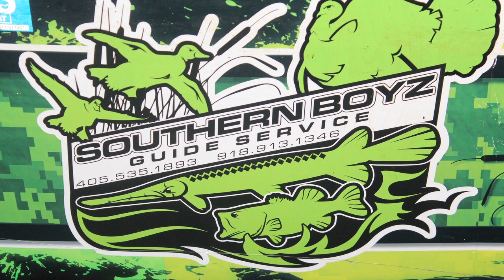Bow Fish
SouthernBoyz Guide Service